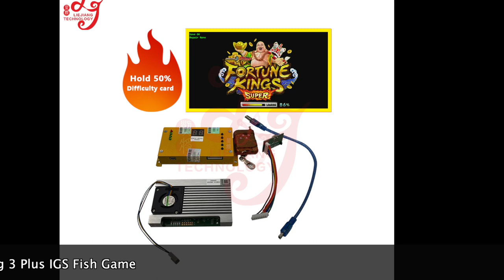IGS 20% Hold Fortune Kings Supper Difficulty Cards For Ocean King 3 Plus For Sale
Skype: gzgamecris